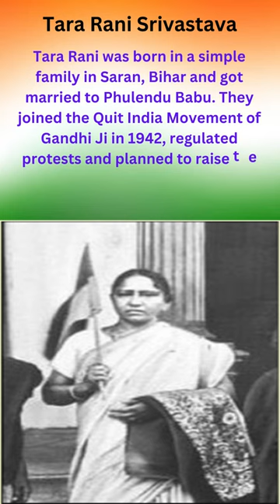TARA RANI SRIVASTAVA